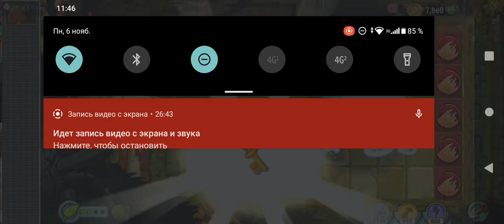Plants vs. Zombies 31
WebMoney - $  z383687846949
 ;Lost city .
days 30, 31, boss.